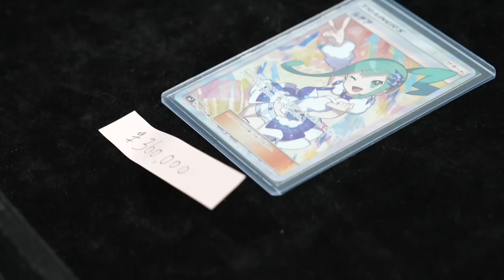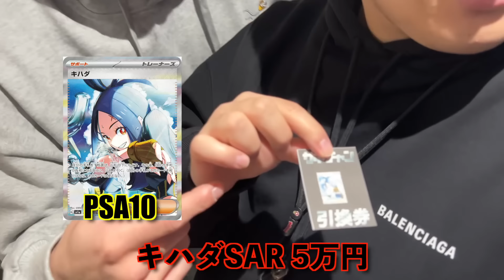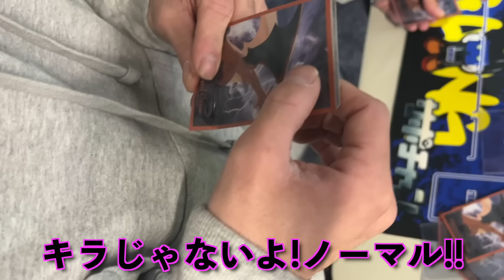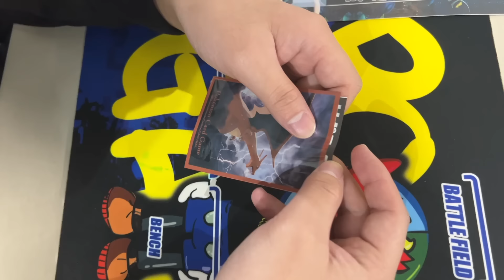【ガードマン】サポちゃんのオリパでガードマンが神引き!!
とのコラボ企画!!サポちゃんのオリパをガードマンたちに引いてもらいます!果たして結果は？

ポケギャンTwitter @yappu29

ポケギャン編集長＠pokeganhenshu

ポケギャンTIK TOK @pokemon_gang202206

ポケギャンInstagram@pokegan202206